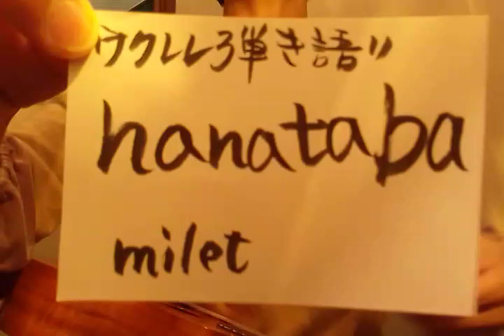hanataba/milet(概要欄歌詞ｺｰﾄﾞ付き)「アンチヒーロー」【ウクレレ弾き語り】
miletさんの『Hanataba』を

ドラマ「アンチヒーロー」主題歌♪

とうとう終わりましたね❗️
録画視聴追いついてないから
ネタバレしないでね🤣

【hanataba】歌詞・コード

/Bm A D   /GM7        /Bm A D   /GM7        /

      Gsus2          Dsus2
大嫌い   嘘じゃない
     F♯m7                Gsus2
ああ 鎧をそっとおろして
        Gsus2             Dsus2
愛したい  誰より脆い
          F♯m7                 Gsus2
私の心に気づいてくれた

   Bm7   A           GM7
僅かな光でもいいよ
  Bm7     A              GM7
私が照らしていくと 誓った

        Aadd9 B        C♯m7   E       Aadd9
強くなれないまま        ごめんね
       Cdim  C♯m7  E
ごめんね と       手を握った
     Aadd9  B         C♯m7
変わ      れた かな
   E      Aadd9  Cdim  C♯m7  E
歪んだ         未来   でも      あなたといたい

          Gsus2      Dsus2
不器用な   優しさに
             F♯m7                        Gsus2
先回りで 寄りかかってくれた
     Gsus2              Dsus2
美しい  花束じゃない
                F♯m7                   Gsus2
名前のない花を選んでくれた

       Bm7   A           GM7
あなたが隣にいれば
    Bm7  A        GM7
闇夜に光が灯った    気がした

        Aadd9  B            C♯m7
忘れて     しまうかな
涙が      枯れ      ても       咲いた花
  Aadd9 B               C♯m7
汚れ      ちゃっても
    E     Aadd9   Cdim  C♯m7  E           AM7
綺麗な         まま    だよ         誰よりも

             E
こんなに悔やむほどに
  F♯m         Cdim         C♯m7
愛してしまった日々に
     D        A                       E
あなたが  ただ残ってる
       F♯m7  E    A  A♯m B
約束       できない私を     許さないでね

   Bm     A            GM7
        Bm     A              GM7
あなたと歩いていくと  誓った

        A♯  C            Dm
強くなれないけど
       Am   A A♯ C♯m  Dm  A
あなたと       いるから      怖くないよ
     A♯ C       Dm7  F     A♯  C♯m  Dm
抱きしめたい     優しく      正しく
  Am
守れるように

A♯M7                        F                         Am   A♯
Go carry on carry on 点を点を繋いで
Go carry on carry on その鎧をおろして